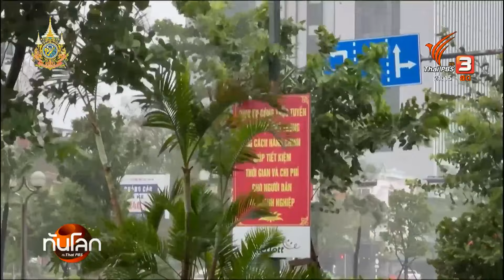มองปัจจัย 4 ชาติอาเซียนเผชิญน้ำท่วมหนัก | ทันโลกกับ Thai PBS | 16 ก.ย. 67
ประเทศในอาเซียนทั้งเวียดนาม ลาว เมียนมา รวมถึงไทย เผชิญกับน้ำท่วมหนัก โดยสถานการณ์ดังกล่าวมาจากปัจจัยด้านสภาพอากาศที่อุ่นขึ้น ทำให้เอื้อต่อการก่อตัวของพายุหมุนเขตร้อน อุณหภูมิผิวน้ำทะเลที่สูงขึ้นในแถบนี้ อาจส่งผลต่อความรุนแรงของพายุด้วยเช่นกัน และมีความเป็นไปได้ที่ภูมิภาคเอเชียตะวันออกเฉียงใต้ จะพบกับวิกฤตสภาพอากาศบ่อยครั้งกว่าเดิม